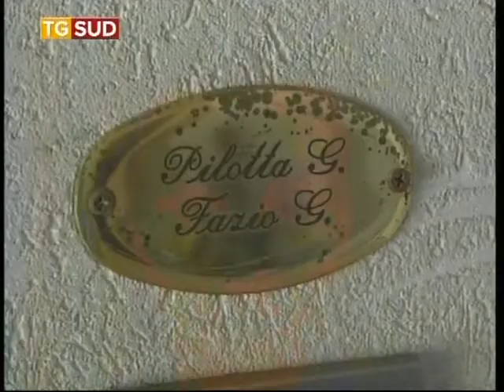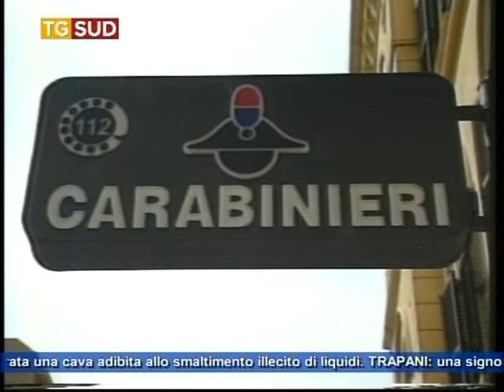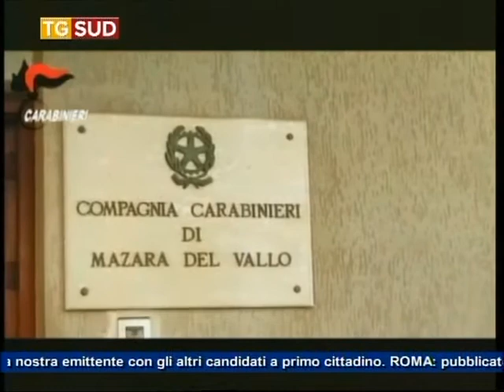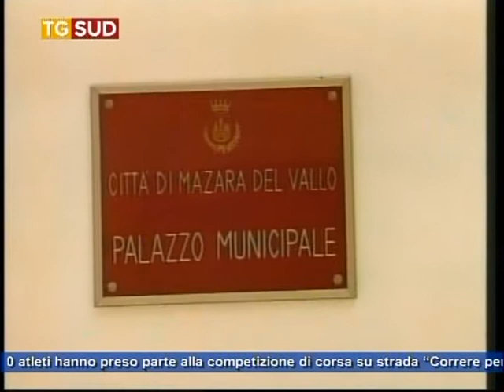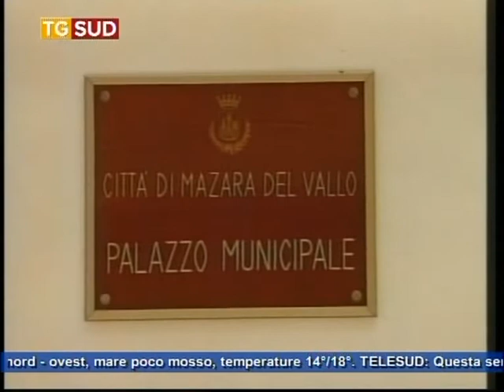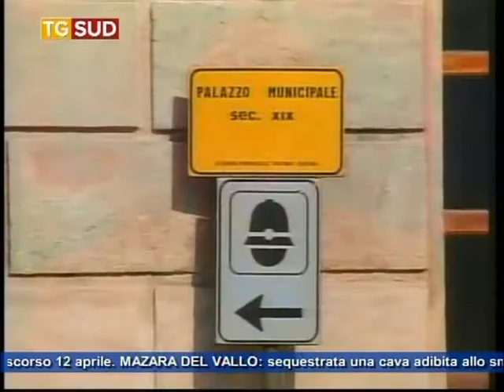TG SUD 08 05 2018